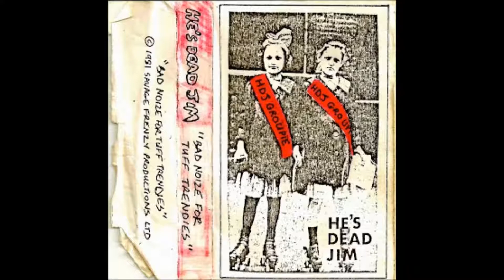He's Dead Jim - Wild Thing (1981)